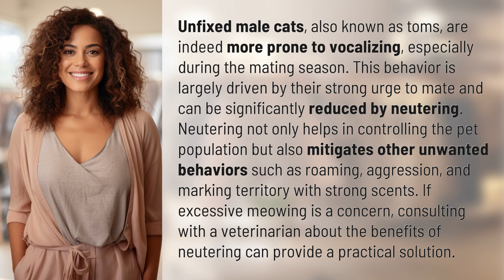Do unfixed male cats meow a lot?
Meowing Tomcats: The Neutering Solution 👉 Meowing Tomcats 👉 Learn why unfixed male cats meow a lot and how neutering can help control this behavior and other unwanted traits like roaming and aggression.

Laura S. Harris (2024, March 13.) Do unfixed male cats meow a lot?
    🌐 AskAbout.video